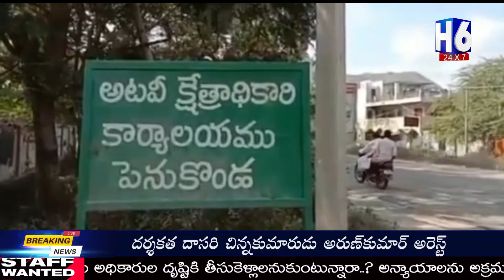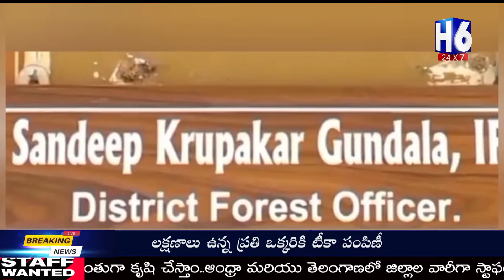శ్రీ గంధం చెక్క, ఆయిల్ మాయం వ్యవహారంలో నలుగురు ఫారెస్ట్ బీట్ ఆఫీసర్ సస్పెండ్ | H6 NEWS